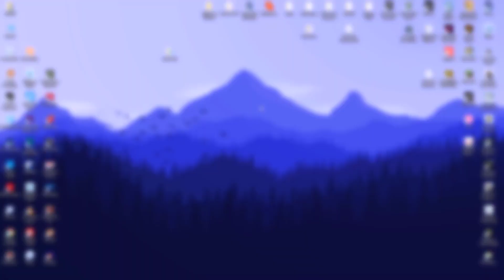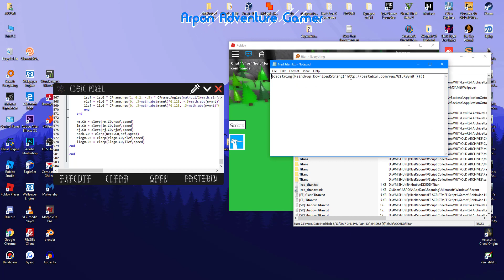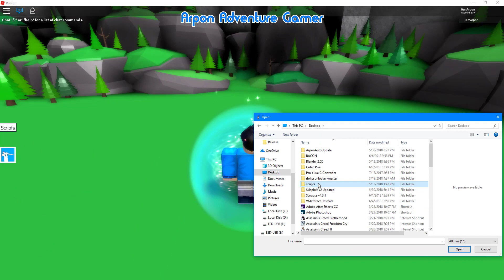UPDATE!! ⭐ Cubic Pixel ⭐ Lua Script Executor!! Level 7 | FE ADMIN, Gui's Titans & MORE!!!!